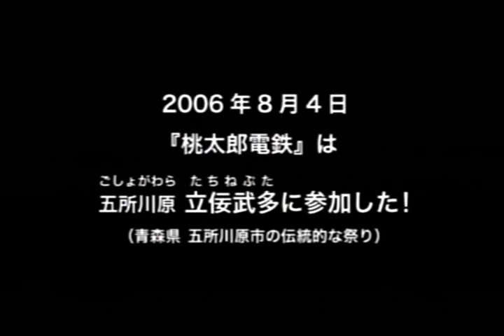桃太郎電鉄16 オープニング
桃太郎電鉄16 北海道大移動の巻!